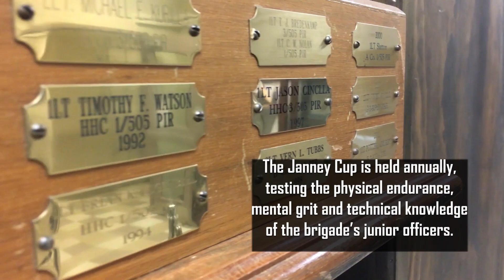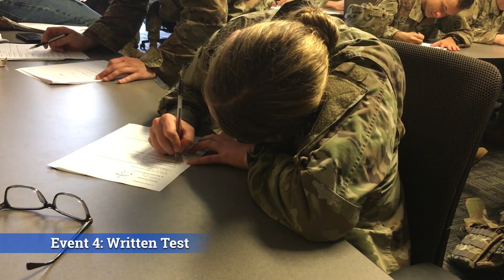The 2019 Janney Cup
The Janney Cup is an annual multi-day competition testing the physical endurance, mental grit and tactical knowledge of the brigade's junior officers.